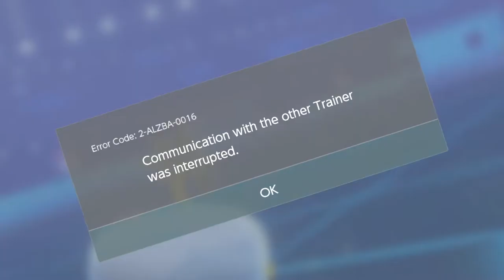ARCTOZOLT A BOLT BEAK SLUSH RUSH - Pokemon Sword and Shield Wifi Battle VS Flippo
▶️My Team:
Alolan-Ninetales, Arctozolt, Alolan Sandslash, Heatran, Sigilyph, Landorus
▶️Opponents Team:
Dragapult, Conkeldurr, Vaporeon, Charizard, Jiarchi, Landorus